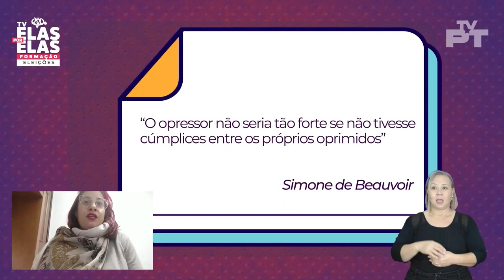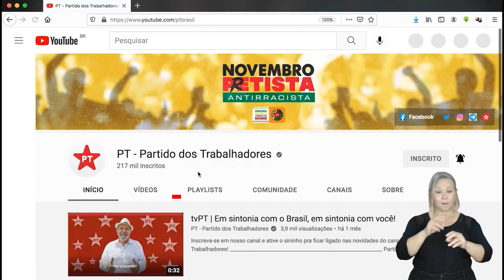Tv Elas Por Elas - 09/07 | Reveja os destaques da semana [Reprise]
Sábado é dia de revermos os melhores momentos da semana. Nesta edição você confere as aulas com o tema "Mulheres e cultura", com a professora universitária Selma Rocha e a jornalista Anaterra Viana, além dos melhores momentos da roda de conversa com a participação da ex-ministra das Cidades, Inês Magalhães.